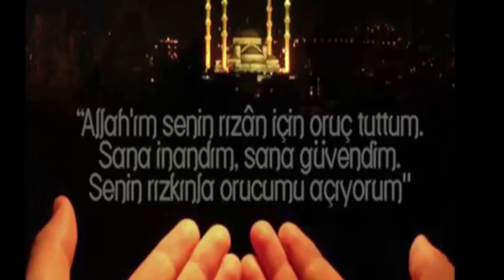Ramazan Ayını Diğer Aylardan Farklı Kılan Özellikler Nelerdir?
Ramazan, Hicri takvim aylarından bir aydır. Ramazan’ın özelliği farz kılınan oruç ayı olmasıdır. İslam’da Müslümanlar, Ramazan ayının tamamını oruçlu geçirirler. Ramazan ayı bu nedenle Müslümanlar için değerli bir aydır.

Ramazan ayının diğer aylardan farkı olarak,

*Kur’an-ı Kerim’in indiği aydır.

*Kur’an-ı Kerim’in indirilmesinin son bulduğu aydır.

*Tamamında oruç tutulan aydır.

*Oruç ibadeti dolayısıyla, sahur, iftar, teravih gibi kavramların geçtiği aydır.

*Ramazan ayının bayramı Şevval ayındadır.

*Ramazan ayında Kadir Gecesi bulunmaktadır.

*Kadir Gecesi, 1000 aydan daha hayırlıdır.

*Kadir Gecesi’nin günü belli değildir.

*Kur’an-ı Kerim, Kadir Gecesi’nde indirilmiştir.

*Ramazan ayında özellikle yardımlaşma ve paylaşma faaliyetleri hızlanır.

*Ramazan ayında fitre verilir. Fitre aile fertlerinin adedince verilir.